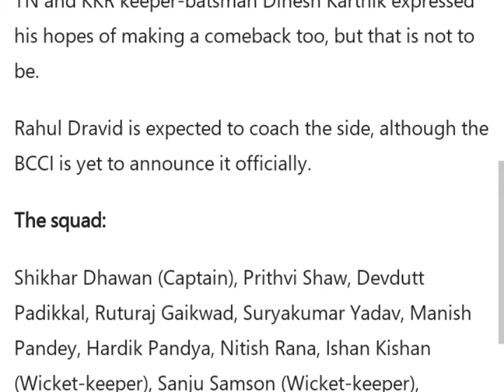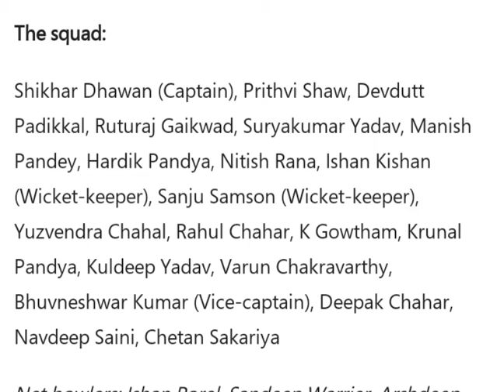India vs srilank match